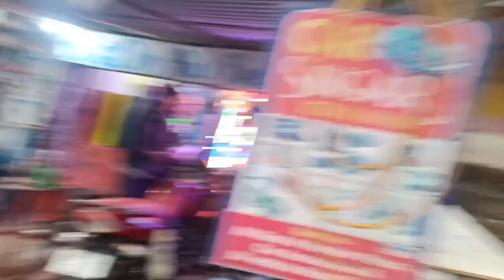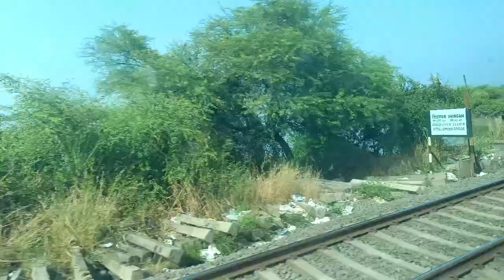Travelling to Mumbai 🔥 Mumbai Ponch Gye Or Dubai Jane ki Tyari shuru🔥🔥